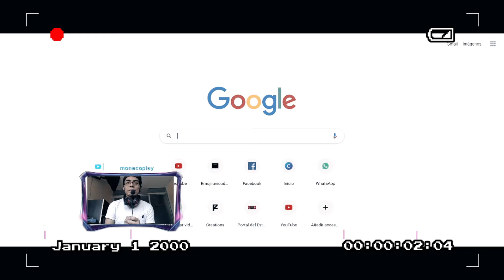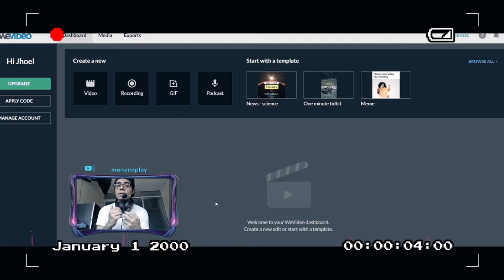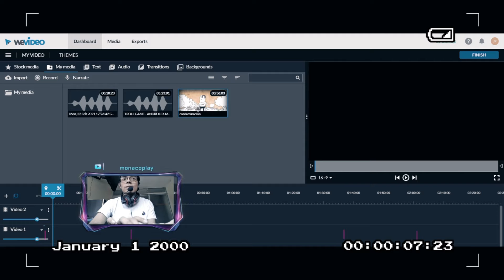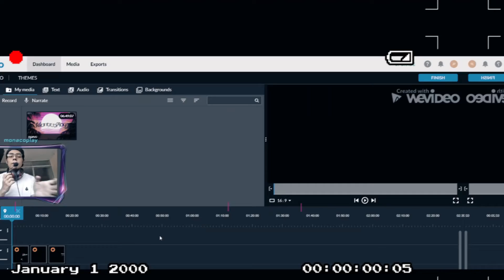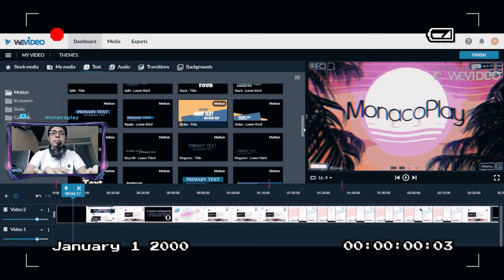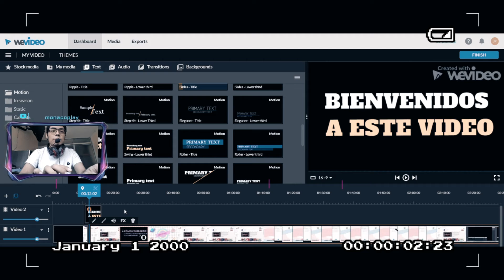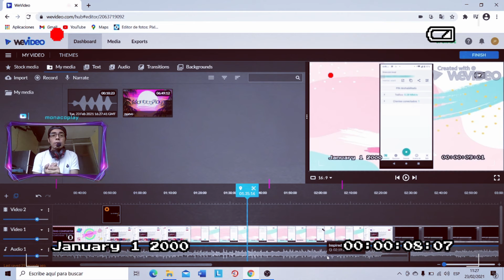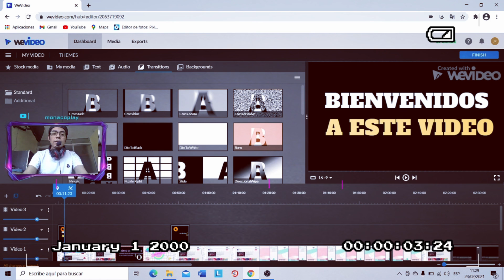✅¿COMO EDITAR UN VIDEO CON UN PROGRAMA EN LINEA? / EDITA TUS VIDEOS CON ESTOS SIMPLES PASOS ✨Wevideo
✨ Hola que tal muy buenas a todos, el día de hoy les traigo un nuevo video al canal en donde les enseñare a editar sus videos de una manera fácil con un programa en linea que se llama Wevideo, esta es una herramienta muy útil por si tu pc no tiene las características como para tener una programa de edición, aqui les dejo essta solucion que espero que les sea de mucha ayuda :)

💡¿Es la primera vez que estas en mi canal?

Un saludo a todos, nos vemos :)